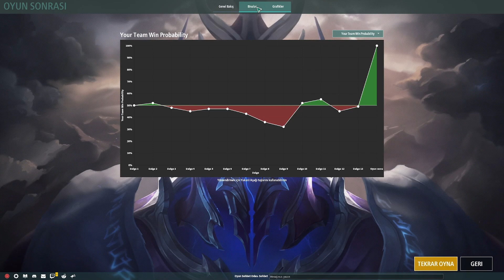LEGION TD 2 ARTIK UZMANA DOĞRU HIZLI ADIMLAR EĞİTİCİ ÖGRETİCİ ELMAS ELO